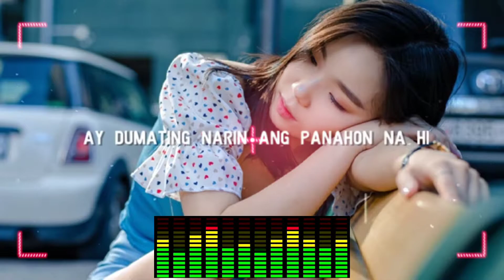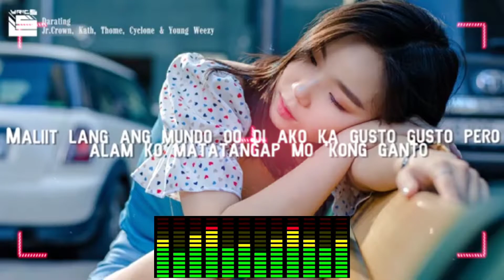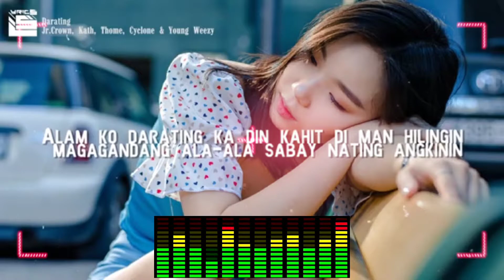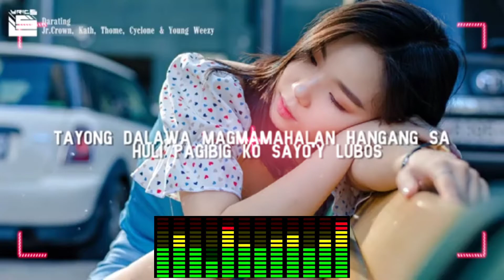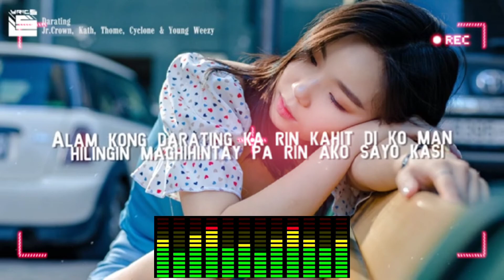DARATING -Jr Crown,Kath,Thome, Cyclone & Young Weezy | Lyrics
I hope you like this video. If you are the owner/artist and you would like your credit to be added, or you would like to removed your material/ song please dont issue a copyright strike on my channel.